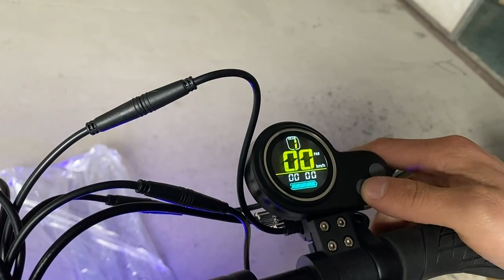ASSEMBLED THE ELECTRIC SCOOTER WITH ALIEXPRESS AND LET'S GO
Assembly and completeness of the Jueshuai Electric Scooter X700.

Model: Jueshuai X700 foldable electric scooter
Motor: 1600W / 2000W / 2600W dual motor
Battery capacity: 20AH
Working voltage: 48V
Wheel size: 10 inch explosion-proof tire
Maximum speed: 75 km / h
Mileage (depends on weight, road and driver): 60-100 km
Black color
Battery: 18650 lithium battery
Weight: 35KG
Folding size: 113 * 37 * 47cm
Unfolded size: 113 * 54 * 123cm
Maximum load: 160kg
Charging time: 4-6 h
Front hydraulic shock absorption
Rear spring damping
Waterproof: IP54
✅ Spare parts and accessories for electric scooters
This channel is dedicated to reviews and unboxing of various goods from China - Aliexpress, Gearbest, Banggood.
If you are using a product from the video, please share your opinion about it with other people in the comments.